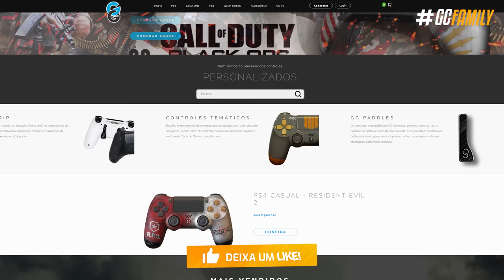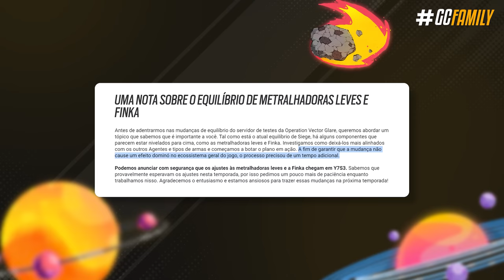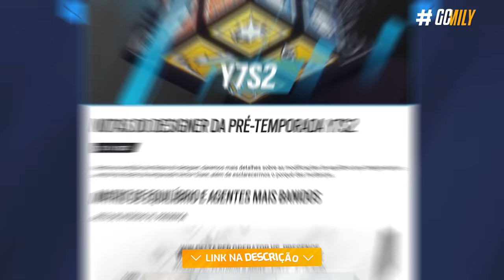TESTEI os BIZARROS BUFFS & NERFS da NOVA TEMPORADA!! - Rainbow Six: Siege Vector Glare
E como sempre além de novo operador e mecânicas novas, balanceamentos em operadores foram feitos pra Operação Vector Glare incluindo buffs, nerfs e decepções bem grandes. Nesse vídeo a gente vai fazer um formato diferente pra cobrir as mudanças, incluindo mudanças no Rook, Glaz, Gridlock, Finka e mais!

► Capítulos
00:00 Introdução
01:08 1. Mudanças em kits
01:55 2. Glaz
02:37 3. Gridlock
02:48 4. Som dos passos mais altos
03:54 5. Finka e LMGs nerfadas
05:01 6. Rook retrabalhado
05:37 7. Problema perigoso
06:10 8. Outros retrabalhos
07:14 Fechamento

• OS BIZARROS BUFFS & NERFS da NOVA TEMPORADA!! - Rainbow Six: Siege Vector Glare